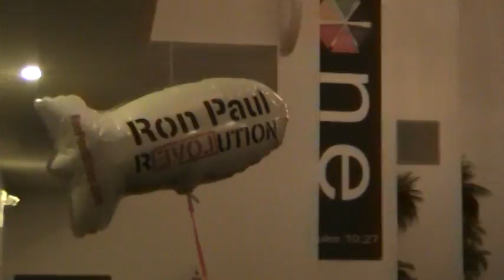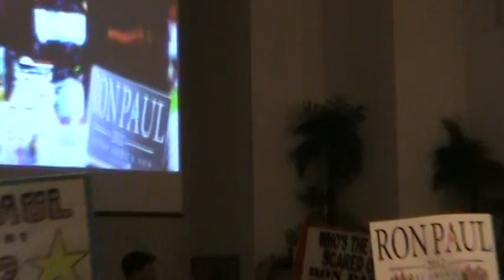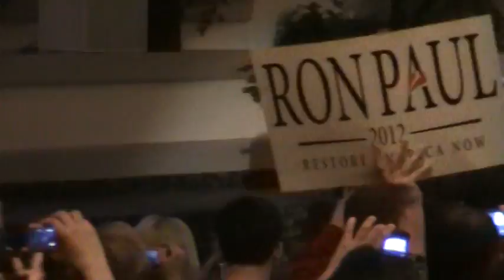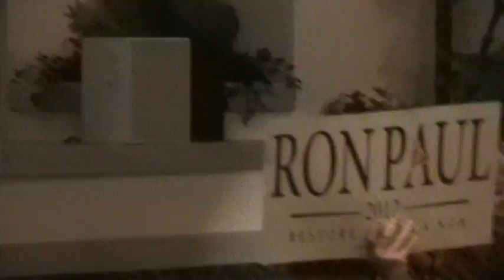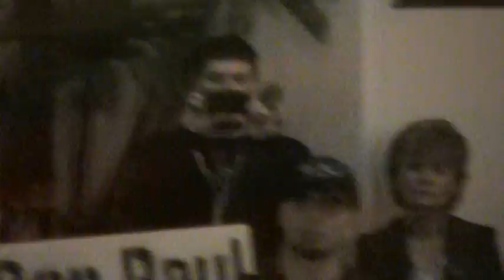Jordan Page at the Ron Paul after party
performs at the after party with Ron Paul speaking Notice all the people there the church holds about 2000 people.  Sorry about MY singing while Jordan is playing I get carried away.  Morpheus